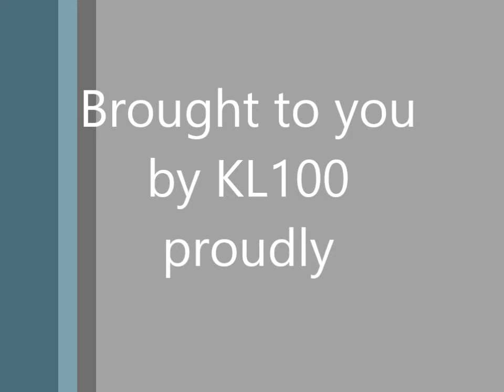Kiiro Loves Creating Nightmare Fuel...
So I got gifted FaceRig on Steam... EHEHEH... WHAHAHAAHAHA...

Please leave a like or a comment, it's really appreciated!!!